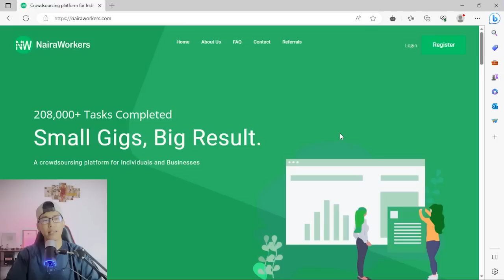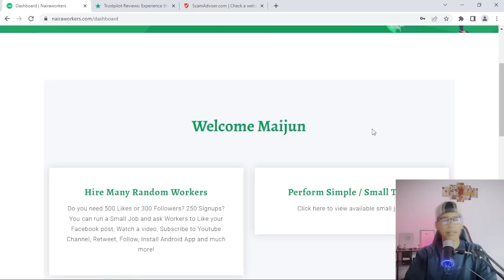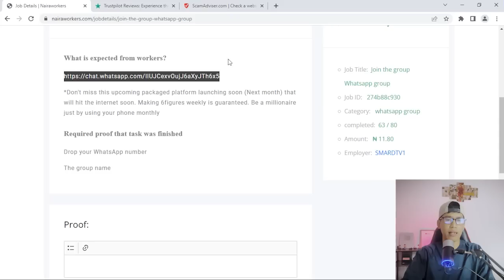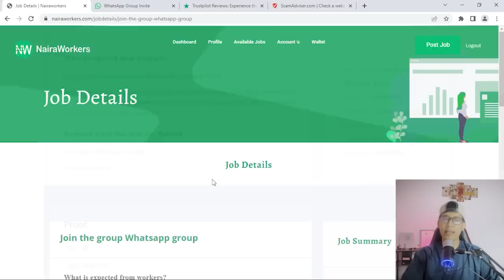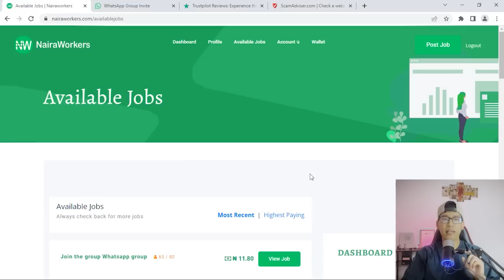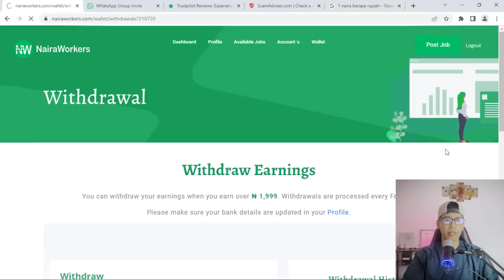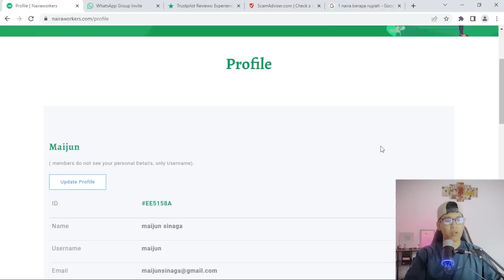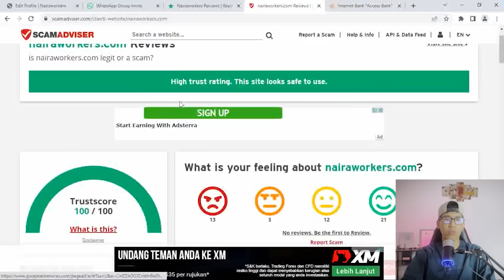CARA MENGHASILKAN UANG DARI INTERNET CUMA DENGAN JOIN GRUP WHATSAAP MENGGUNAKAN NAIRAWORKERS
Pada video kali ini gua akan ngasi tau kalian gimana caranya dapetin uang jajan tambahan dari internet cuma dengan bergabung dengan grup whatsapp aja.. jadi simplenya yang perlu kalian lakukan disini hanya lah bergabung aja tanpa perlu ngapa2in lagi.. simple banget kan.. buat kalian yang mau tau gimana caranya, simak terus video  ini ya :)

Selamat mencoba..